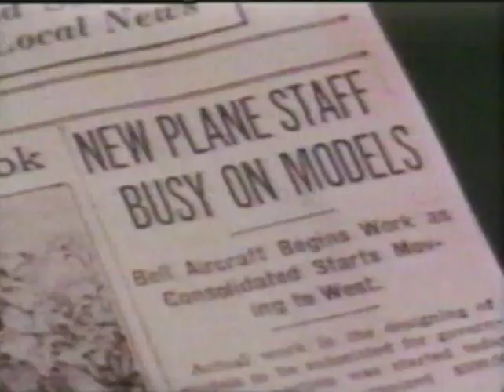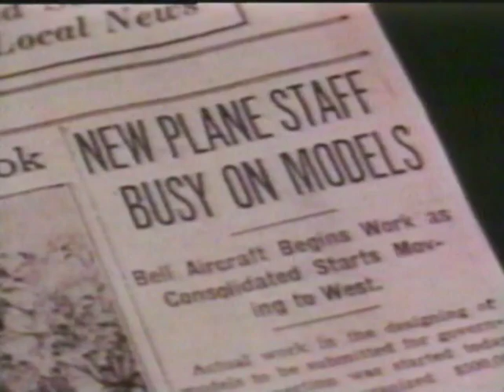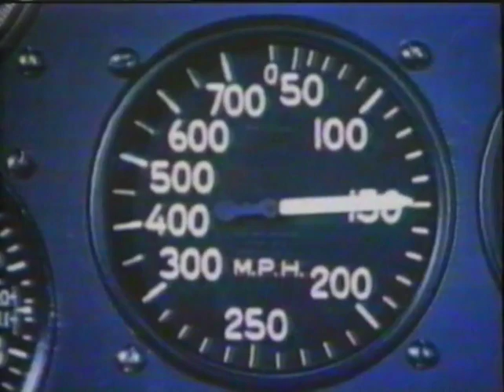Fighters Of The Luftwaffe 2